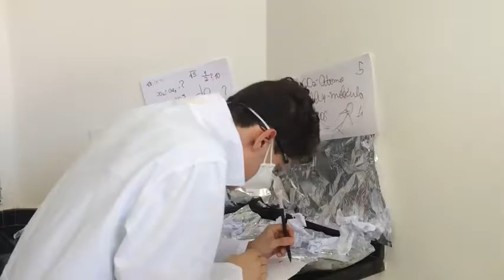Super Mia TRAILER OFICIAL